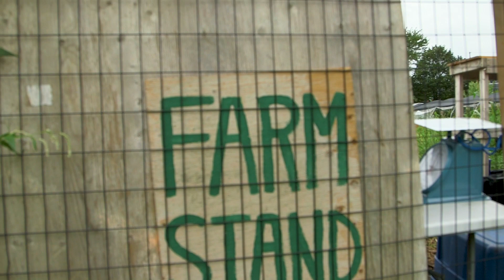Joaquin Morrell (MoN 2023)